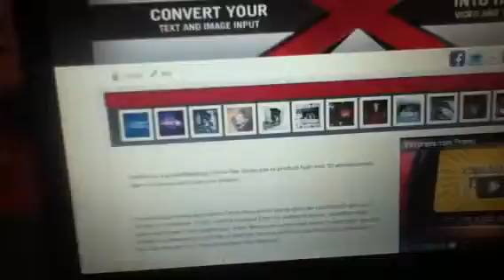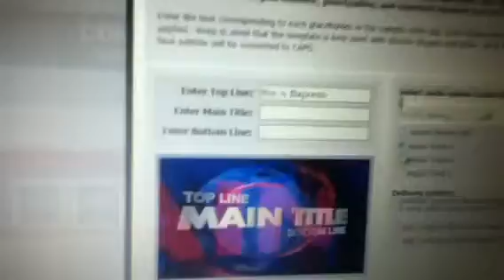How to put a YouTube intro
YouTube intro